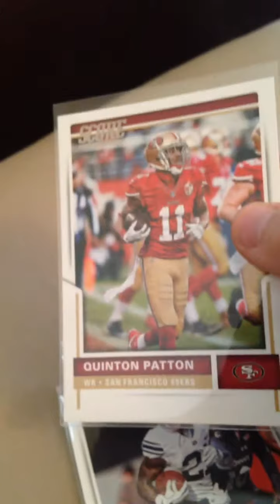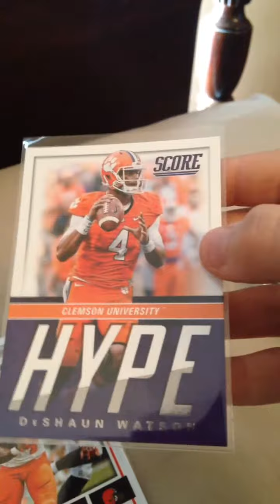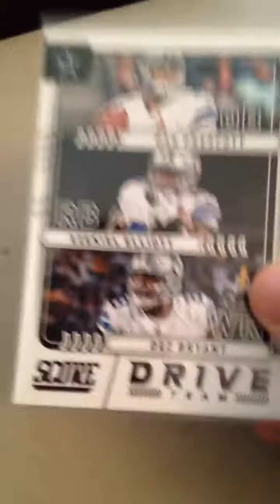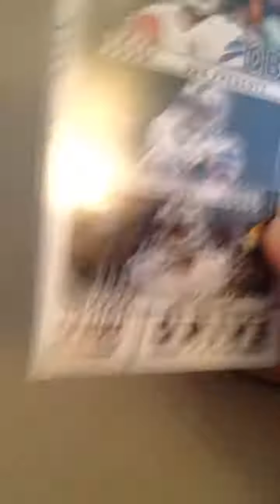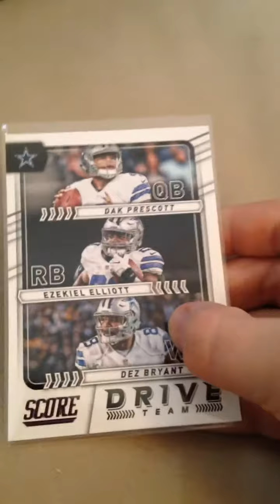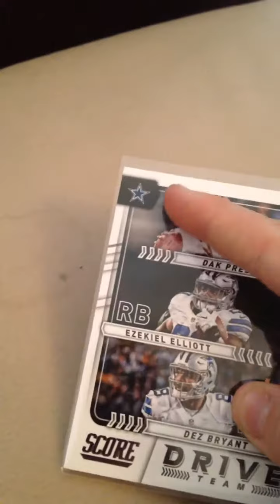Football card opening